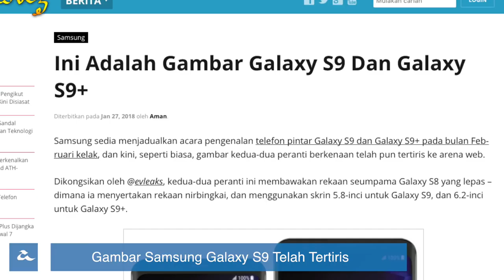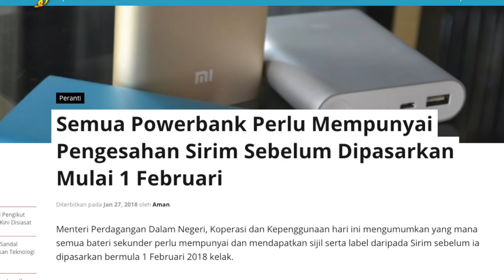Amanz24 - Yoodo, Gambar Samsung Galaxy S9, Powerbank Perlukan Cop SIRIM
Kini, sebuah lagi syarikat telekomunikasi baru hadir ke pasaran tempatan, iaitu Yoodo. Beroperasi dibawah rangkaian Celcom, ia menawarkan kemudahan untuk pengguna menetapkan pilihan pelan yang diinginkan, dan membayar terus menggunakan kad kredit atau debit. Pengguna yang berminat boleh membuat tempahan untuk kad-SIM Yoodo ini dengan memuat-turun aplikasi Android atau iOS hari ini.

Dengan pelancaran Samsung Galaxy S9 yang semakin dekat, kini gambar yang diperkatakan sebagai peranti berkenaan telah pun tertiris, memperlihatkan rekaan nirbingkai dan memberikan petanda seperti menawarkan dwi-kamera dihadapan.

Pihak berkuasa kini telah mengeluarkan arahan, dimana memerlukan bateri sekunder seperti powerbank dan sebagainya perlu mempunyai pengesahan sirim sebelum dipasarkan bermula 1 Februari kelak.

Dan akhir sekali, kini desas-desus baru hadir mengatakan Xiaomi mungkin melancarkan Redmi 5 dan Redmi 5 Plus di Malaysia seawal 7 Februari kelak.